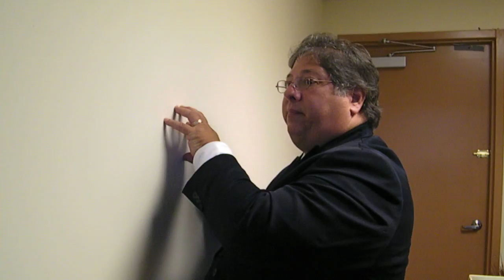06/28/2011 - 106 Lic. Carlos Rodríguez, Eliminación Ofic. de Procuradora Personas Edad Avanzada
Tal y como adelantara el lunes Radio Isla 1320, la sentencia de muerte de la Oficina del Procurador de Personas de Edad Avanzada se firmó el pasado 22 de junio con la firma de la Ley que permite la fusión de las procuradurías.
Emisarios del secretario de la gobernación, Marcos Rodríguez Emma, han notificado hoy a Rossana López, que su puesto como procuradora ha dejado de existir. También su oficina que ahora será sustituida por la recién creada Procuraduría del Pensionado.
Escuche la entrevista realizada por Julio Rivera Saniel
Escuche el momento de la visita a Rossana Lopez 1
Escuche el momento de la visita a Rossana Lopez 2
Vea el VIDEO del momento de la visita.

A continuación podrá accesar la carta de notificación entregada personalmente a Rossana López hoy en la Oficina de la Procuradora de Personas de Edad Avanzada, enviada por el Lic. Rodríguez Ema, de la Oficina de la Gobernación de Puerto Rico, en la que se le notifica la eliminación de dicha agencia, y a la abolición inmediata de su cargo como Procuradora.  También incluimos los documentos de trámites legales diligenciados en el Tribunal relacionado a la eliminación de la Oficina de la Procuradora Personas Edad Avanzada por virtud del Plan de Reorganizaci'on de las Procuradur'ias con la ley del 22 de junio de 2011.

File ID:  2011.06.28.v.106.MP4